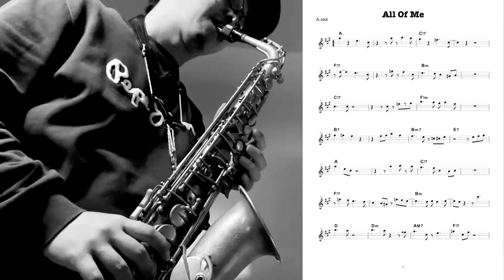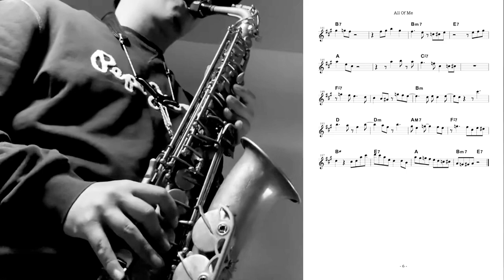All of Me Alto Sax ADLIB Solo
Lesson
堺